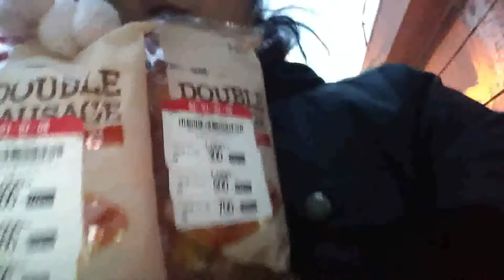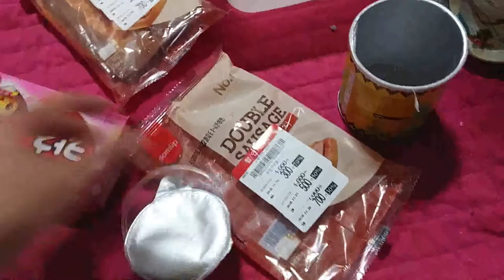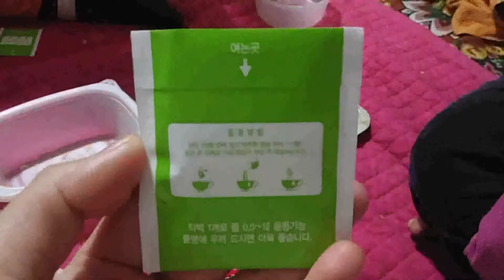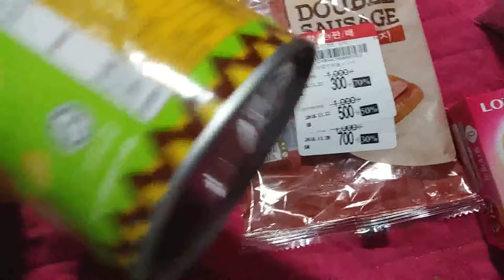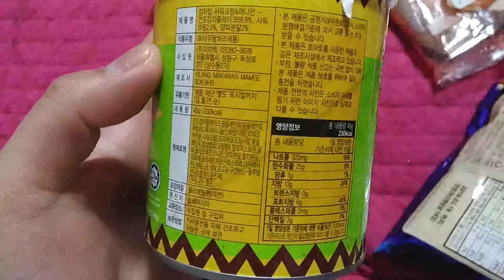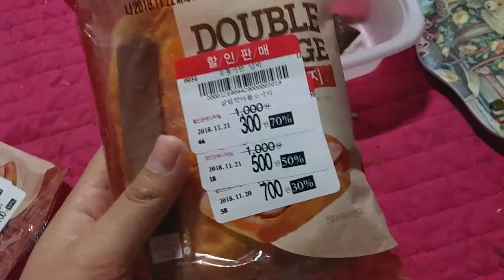2018 브이로그 마트갔다가 집에가는길& 소시지빵리뷰 VLOG. Going to the mart and going home. Sausage bread review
안녕하세요 시청자분 골드님미시카에요 반갑습니다저의영상을 시청해주셔서 감사합니다 이번영상은 바로집에 20분거리에 있는 창원NC파크근처 홈플과롯마 다녀오는길에 촬영해봤습니다 소시지빵은홈플에서 할인판매하는300원빵 2개를 샀어요 그리고집에와서 엄마랑 같이소시지빵과 과자를 먹으면서 촬영한영상이에요 저의영상이 재미있으셨다면구독&좋아요 눌러주시고 알림설정도하셔서 새로운 영상을 시청하세요 저의또 다른채널인 카카오TV 미시카채널과 틱톡 미시카ASMR도 방문해주시고 시청해주세요 저의랜선아빠이신 피터님을 소개할께요이분은현재휴식중이세요 ASMR이란 백색소음으로 자율감각쾌락으로 뇌를 편안하게 해주고 심리적으로 안정을 주는소리에요 예를들어물소리와 바람소리가 대표적이에요 유튜브에서피터ASMR님 채널을 검색하셔서 영상을보시고재미있으시다면 구독&좋아요 눌러주시고 알림설정도 해주세요 감사합니다
Hello, viewers, I'm Missika Gold. Nice to meet you. This video was filmed on my way back from Home Place and Rotma near Changwon NC Park, which is 20 minutes away from home. I bought two 300 won breads that are on sale at Home Place. And I filmed this video while eating sausage bread and snacks with my mom when I came home. Let me introduce my online dad, Peter. He is currently resting. ASMR is a white noise, a sound that makes the brain comfortable and psychologically stable with self-sensory pleasure. For example, the sound of water and wind is representative.